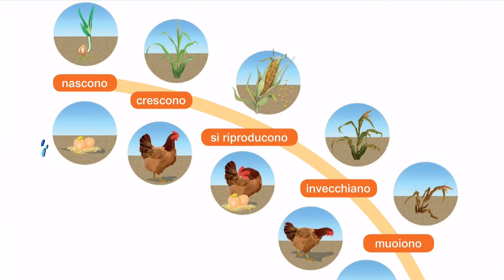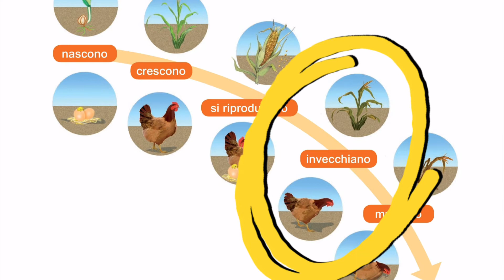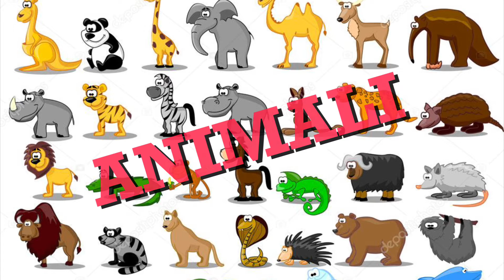Esseri viventi e non viventi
La maestra Zita spiega quali sono le differenze tra gli esseri viventi e non viventi ( classe I)